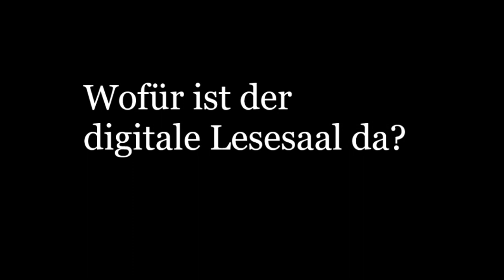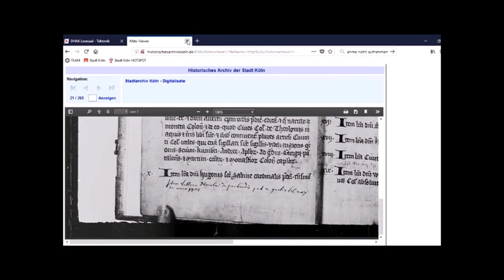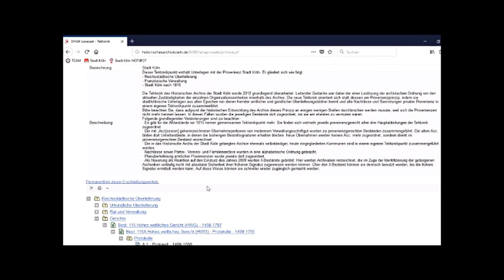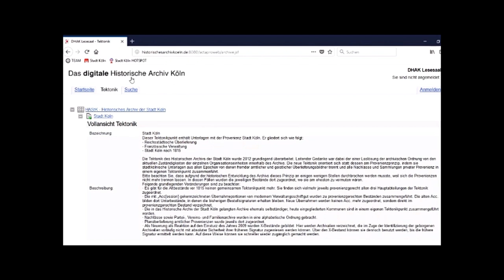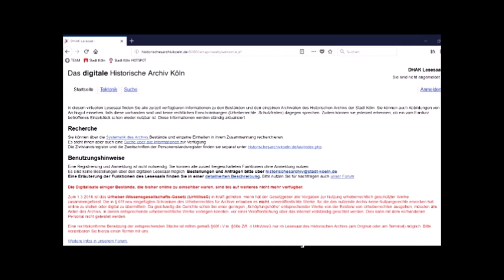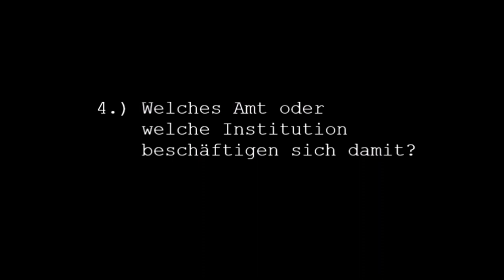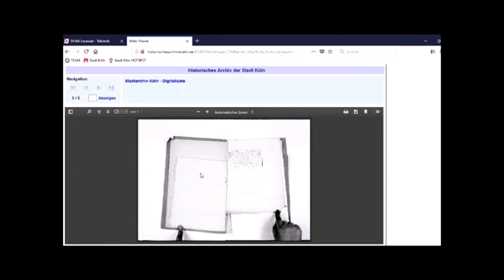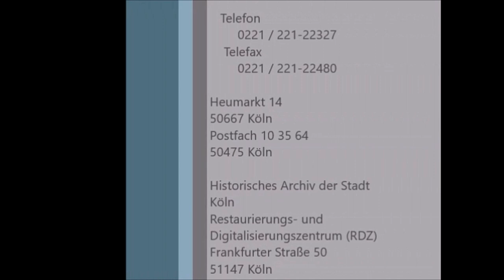DHAK Tutorial - Das digitale Historische Archiv der Stadt Köln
Was ist das "Digitale Historische Archiv der Stadt Köln" (DHAK)?

Diese Fragen haben wir in einem Tutorial für Euch beantwortet.